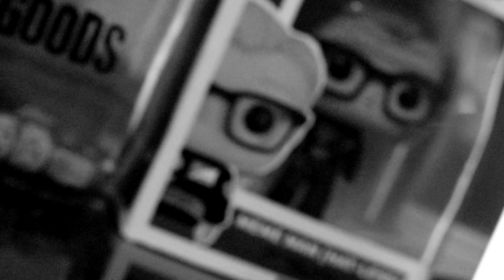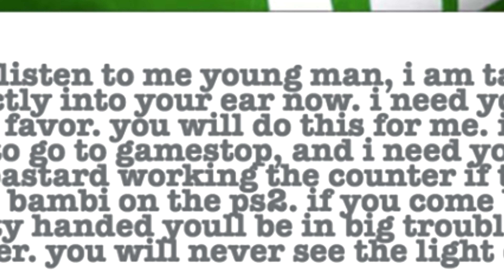Meme Police: Green M&M Bambi Copypasta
Meme Man talks about a terrible copypasta called the "Green M&M Bambi Copypasta".